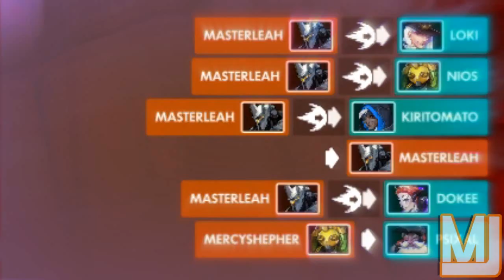MASTER LEAH'S BEST POTGs #2 - MLG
My best Play of the Games (POTGs) and Highlights so far of this year (2019).